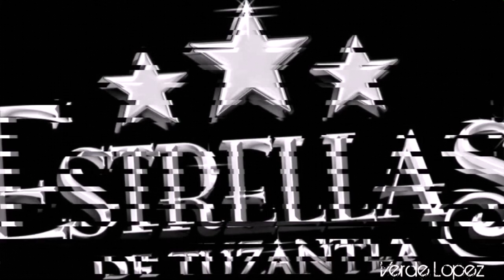Estresllas De Tuzantla - Ya Lo Se Todo (2015)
Estrellas De Tuzantla

 Ya Lo Se Todo
 Que Tu As Jugado Con Mi Amor
 Porque El Motimivo De Tu Engaño
Tal Ves No Tienes Corazon. 💔

Amor De TresEs Un Problema Amor Del Bueno Ss Entre Dos 💑